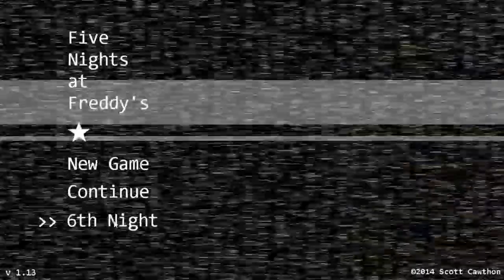Jogando a Noite 6 do Five Nights At Freddy's 1 (Esses Animatronics não param de vir!) Gameplay PTBR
Olá pessoas.
Bem Vindos a mais um vídeo, então hoje vim trazer este jogo que provavelmente vocês já conhecem, é um jogo em que temos que sobreviver a ataques de Animatronics possuídos!

Agradeço a todos, meta para este vídeo é 20 Likes!

Vamos tentar bater a meta e ultrapassar, é isso galera valeu e eu fui!